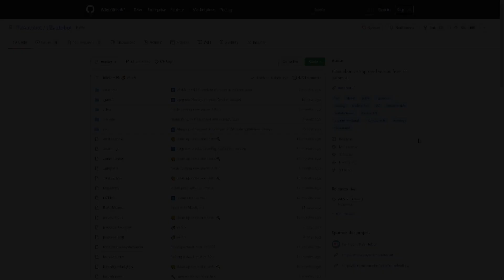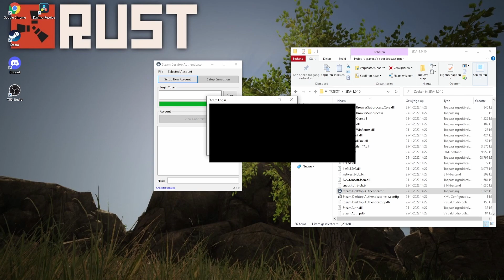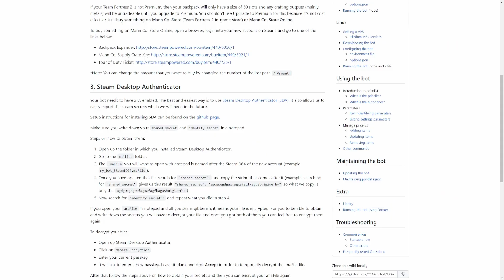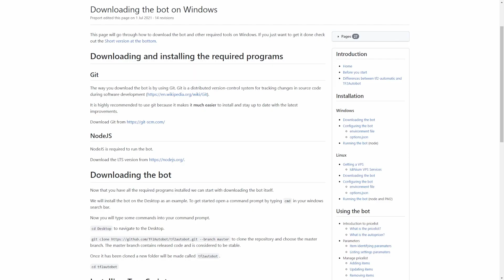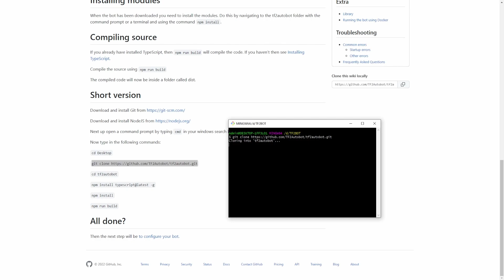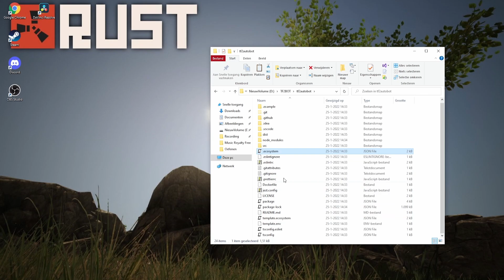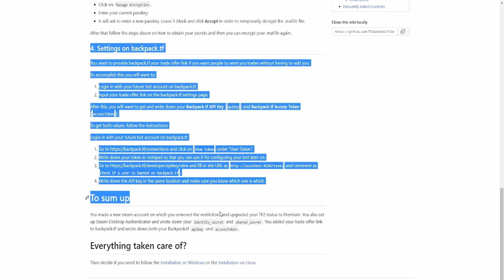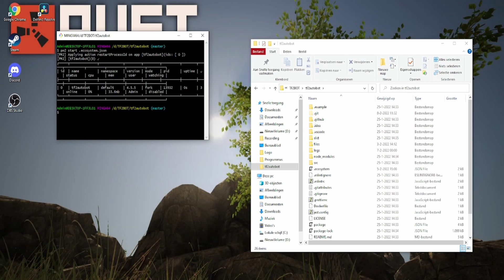TF2 Setup Your Own Free Trading Bot!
Welcome to the world of TF2 trading bots! In this comprehensive tutorial, I'll guide you through how to setup your very own bot for Team Fortress 2 without spending a cent. Get ready to enhance your trading experience.
Follow along step by step, and by the end of this video, you'll have the knowledge and confidence to establish your TF2 trading bot, giving you a competitive edge in the trading bot market.